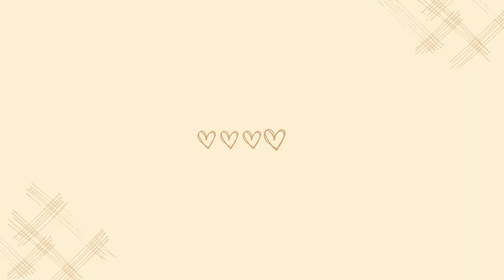Styling an Oversized White Shirt and Blazer | Recreating Pinterest Outfit | Stylemas Day 12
?sub_confirmation=1